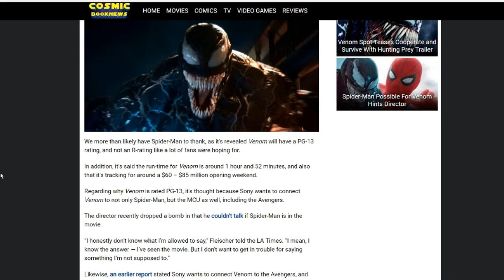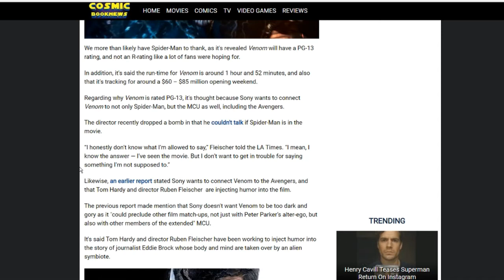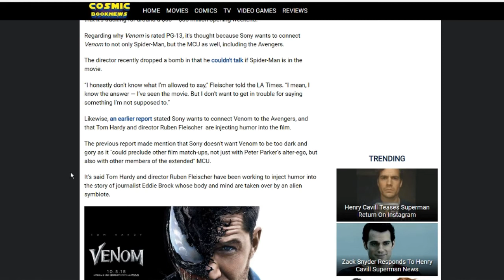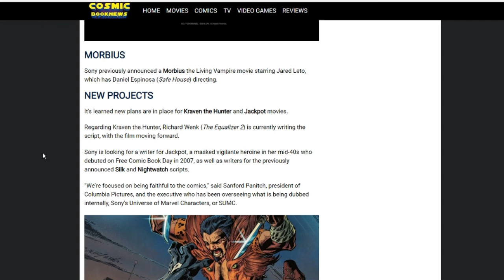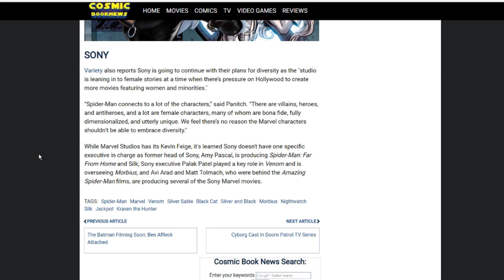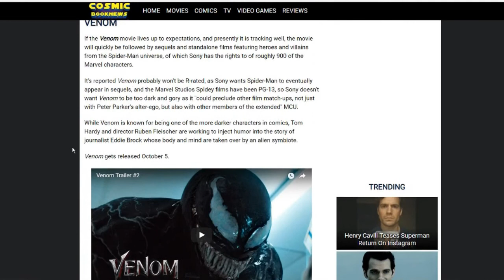Venom PG-13 Rating; Run-Time; Tracking Opeing Weeknd Info (2018)